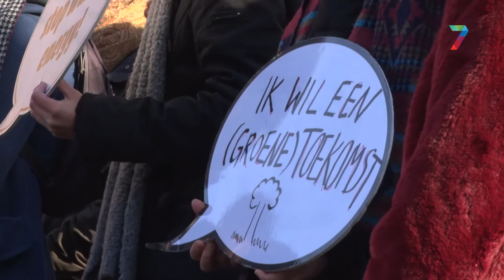Vijftig jongeren lopen mee met Nijmeegse klimaatstaking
Om en nabij 50 jongeren hebben zich donderdagmiddag uitgesproken tegen het – in hun ogen – ontoereikende klimaatbeleid tijdens de lokale klimaatstaking in Nijmegen. Het startsein werd om 9.30 uur afgegeven vanaf het stationsplein.